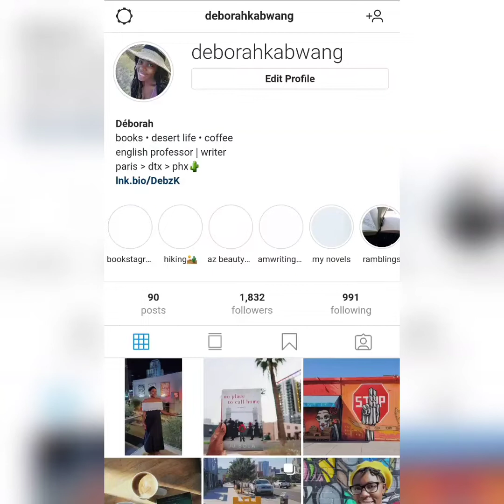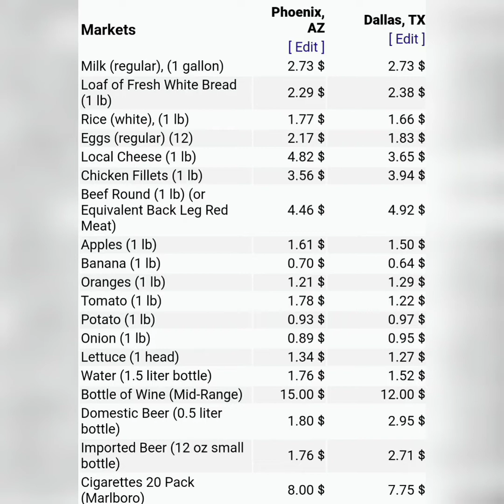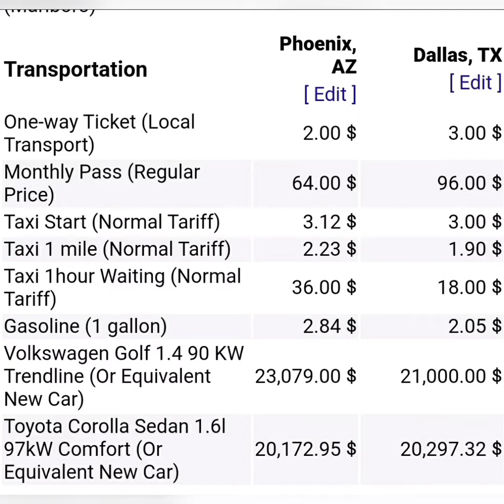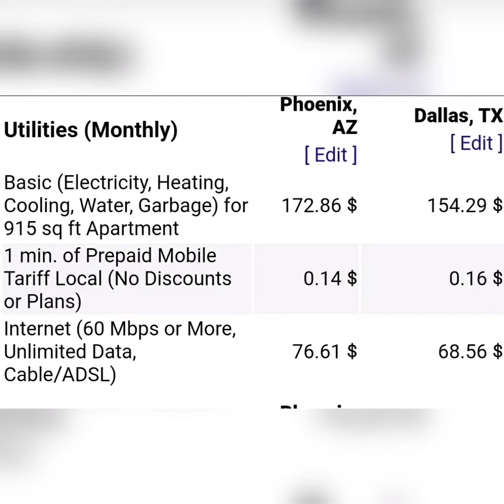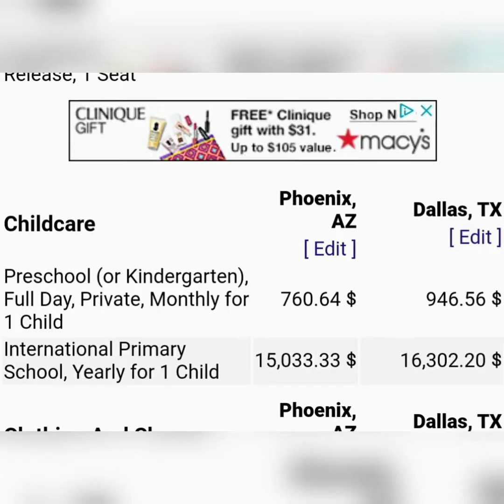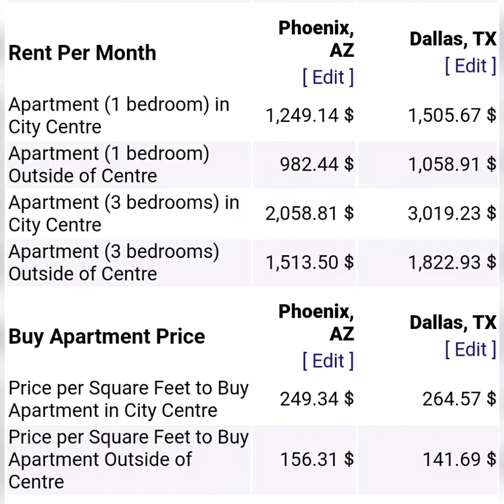Move to Dallas or Phoenix? | Cost of living comparison | Living in Arizona| Living in Texas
My name is Déborah- I'm an author/writer and the founder & owner of Kanfuela Kaffé. I live primarily in Arizona, but do a lot of traveling:-) Traveling & exploring fuels me!